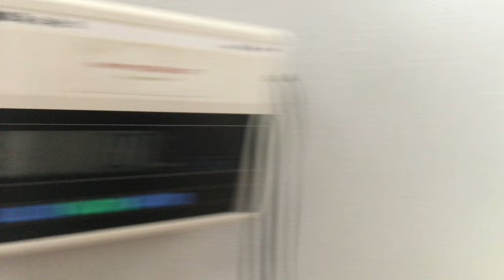YOUTUBER ACCUSES ME OF USING FAKE WEIGHT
I dont take any supplements but i do take vitamins. Here is the link to the vitamins I take Im currently saving up for a camera if you want to help out heres my paypal anything would be greatly appreciated Instagram: @kevinmccarty_